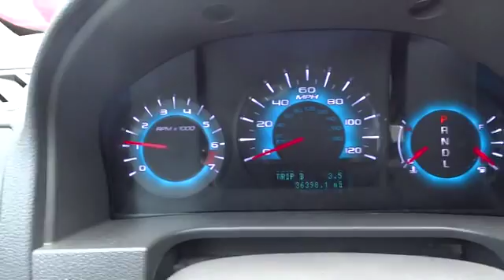2012 Ford Fusion Wantagh, Levittown, Babylon, Hempstead, Nassau County NY 15166u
2012 Ford Fusion  - Stock#: 15166u - VIN#: 3FAHP0HA4CR387223

Hassett Automotive
3530 SUNRISE HWY

Take advantage of HASSETT'S OWNER ADVANTAGE PROGRAM!COMPLIMENTARY BENEFITS INCLUDE: OIL CHANGES,CAR WASHES,EARN 5% ON EVERY DOLLAR SPENT IN SERVICE AND PARTS,COURTESY SHUTTLE SERVICE,REFERRAL PROGRAM,$100 OFF NEXT VEHICLE PURCHASE,SEE DEALER FOR DETAILS.10 time consecutive President's Award winner for sales and customer service!